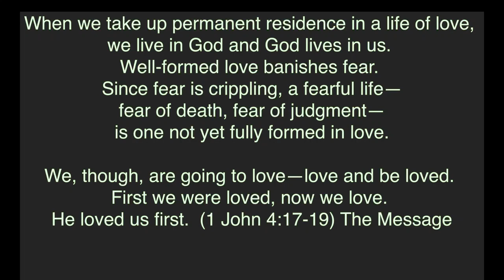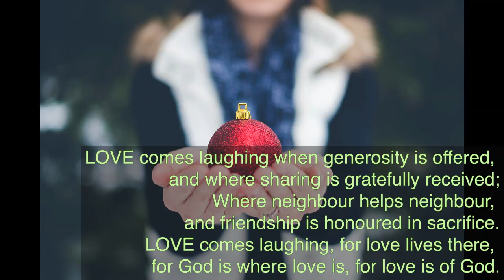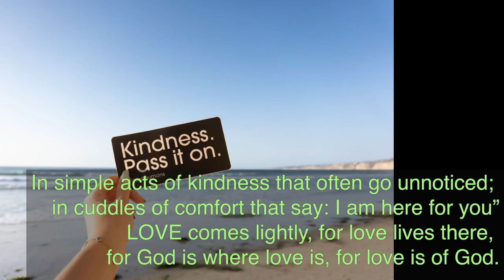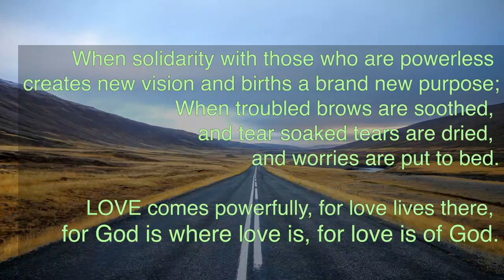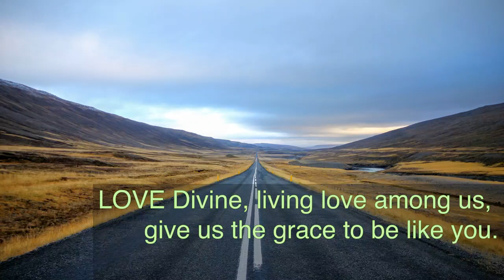LoveComes Meditation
Hymn words by Alison M Robertson, meditation words by Glendon Macaulay, from Dirt, Mess and Danger (WGRG) Made for lockdown worship 2021